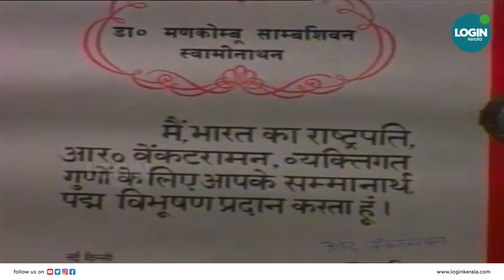ഇന്ത്യയിലെ ഹരിതവിപ്ലവത്തിന്റെ പിതാവ്, എം എസ് സ്വാമിനാഥന്റെ ജീവിതകഥ | M S Swaminathan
ഇന്ത്യയിലെ ഹരിതവിപ്ലവത്തിന്റെ പിതാവ്, എം എസ് സ്വാമിനാഥന്റെ ജീവിതകഥ